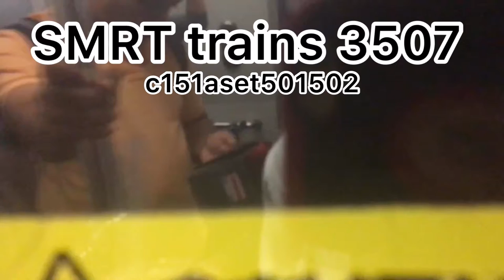C151A set 509/510 ride from Dhoby Ghaut to Bishan reupload HD60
Taken on October 14 2019 with my friend Nicholas Teo

Strictly no duplicating or to screenshot any part of this video.
Doing so is considered as stealing and action will be taken

If you like any part of this video, please go to my Instagram at SMRT trains 3507 and we can make the arrangements
Those who know me, you can arrange it on my main account or WhatsApp me to make the arrangements

Strictly no inappropriate comments on my YouTube channel. This includes vulgarities and I will not tolerate any inappropriate comments. Your channel shall be reported and you will be blocked from commenting on my channel in the future.

Shoutout to my friends in the train community

1. Rifqi (Sg Transportation Channel)
2. Azri ( C751Blogger )
3. Caleb (SGTransport2581)

4. Shan (SGTransport2581)

5. Yusof (SG Trainspotter Channel)

6. Nicholas (Nicholas Ho)
7. Dzikry (Mohammad Dzikry)

8. Afiq ( Sg trains transportation)
9. Danny (Singapore Trains Production)
10. Keith Tan (SMB3526R studios)
11. Jay ( Jay’s train and gaming )

12. Muhamin ( Muhamin 47 legend )